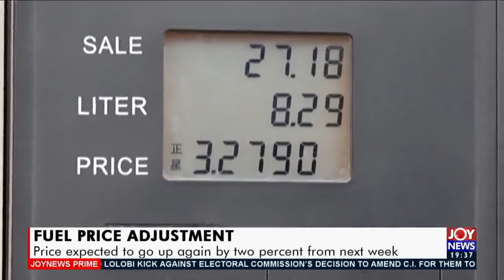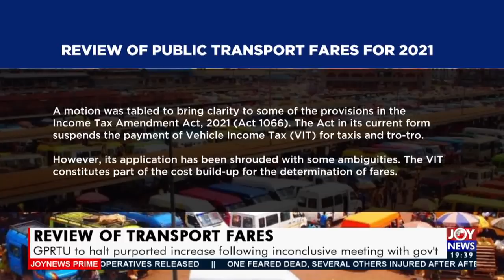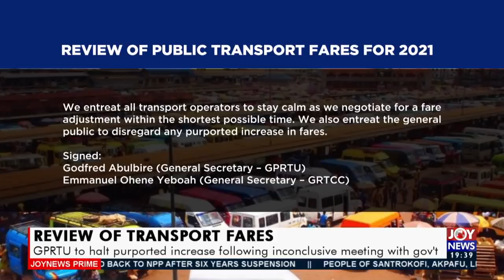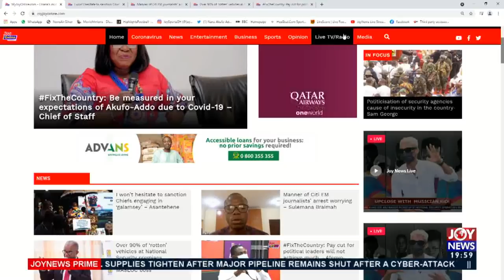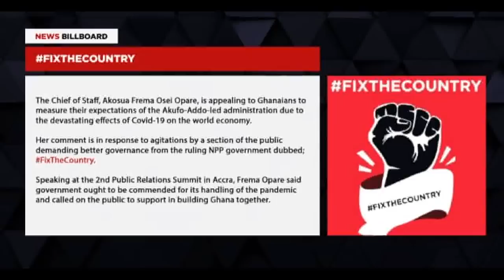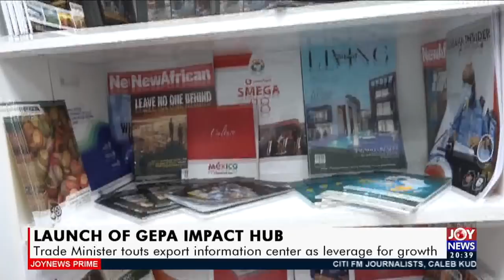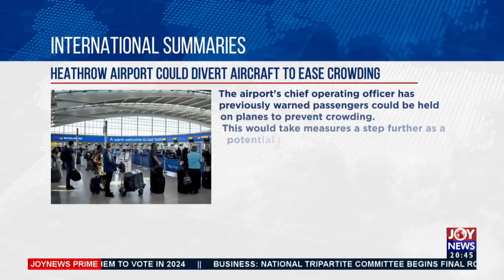Joy News Prime (12-5-21)